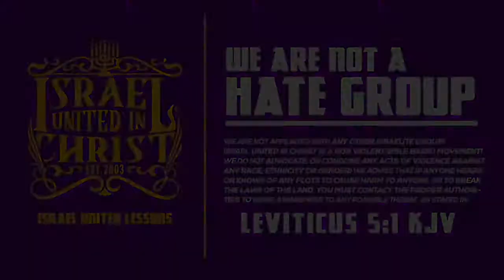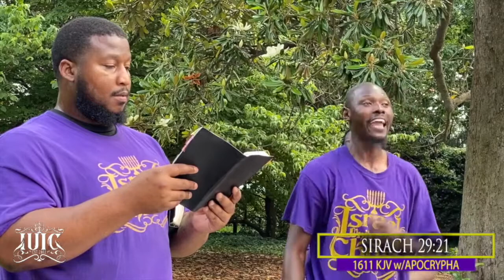IUIC | Preparing For A Man Not A Bum